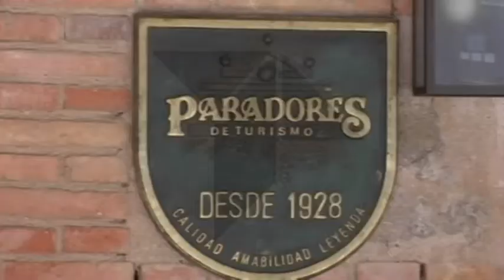"TODA UNA EXPERIENCIA"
aceite, paradores, intersectorial del aceite de oliva, presidenta regional, ministro de agricultura, toledo, aceite de oliva